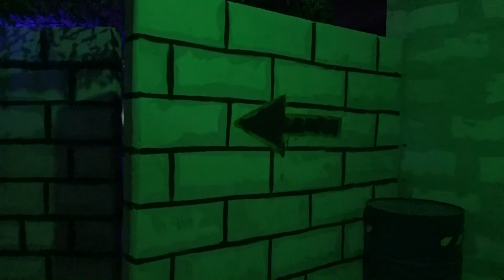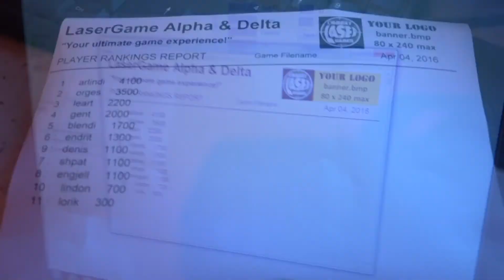EXPO - LASER GAMES - RTV TEMA HD